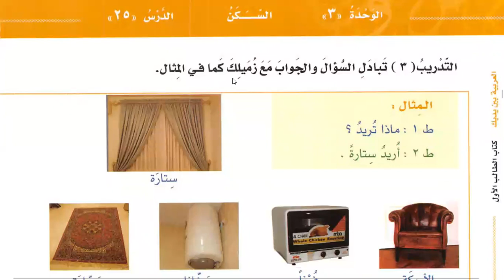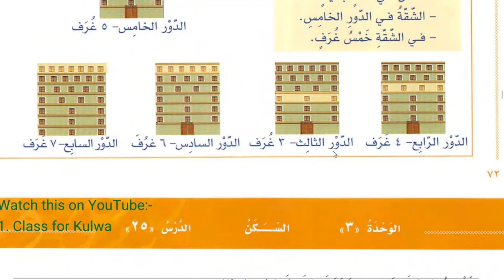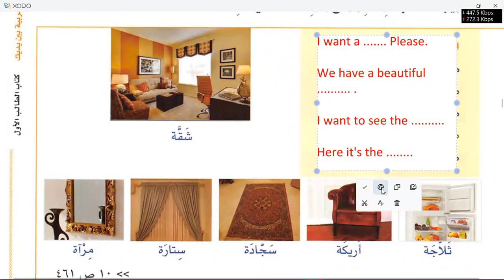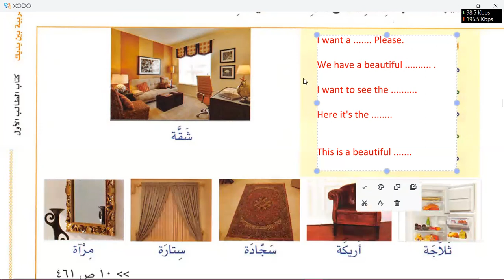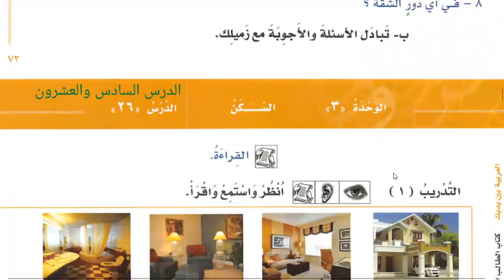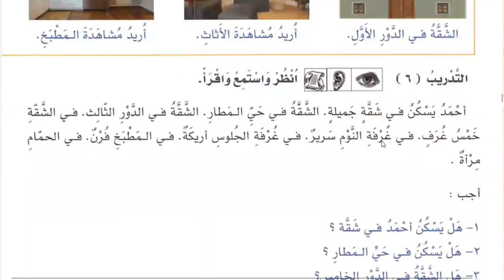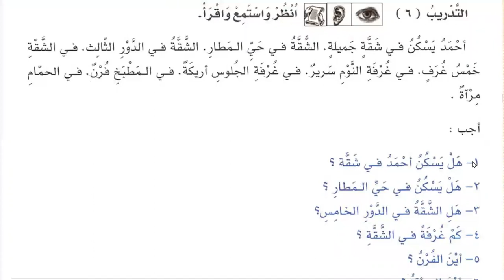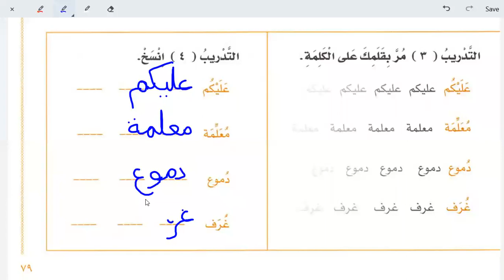Learn Arabic | Chapter 25 of Al Arabiyyah Bayna Yadayk Book 1 Part 1